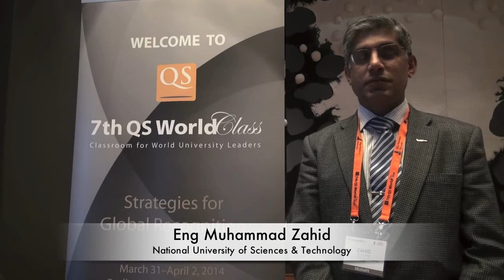Interview with Eng Muhammad Zahid - National University of Sciences & Technology, Pakistan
Interview with Eng Muhammad Zahid
Deputy Director QA
National University of Sciences & Technology, Pakistan